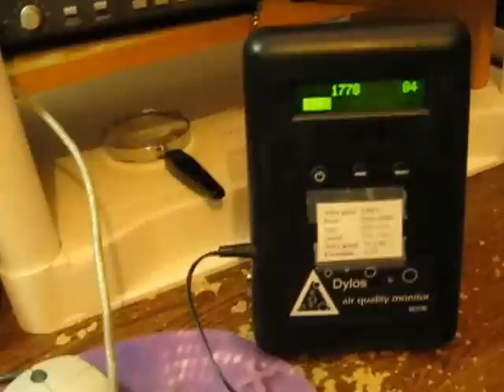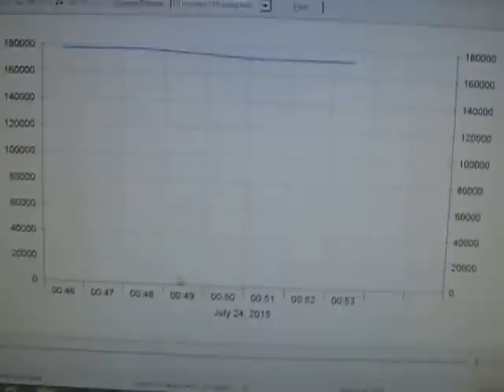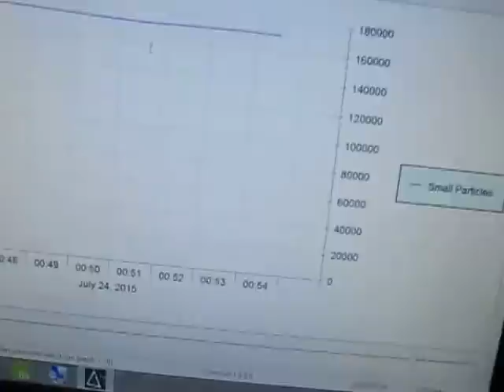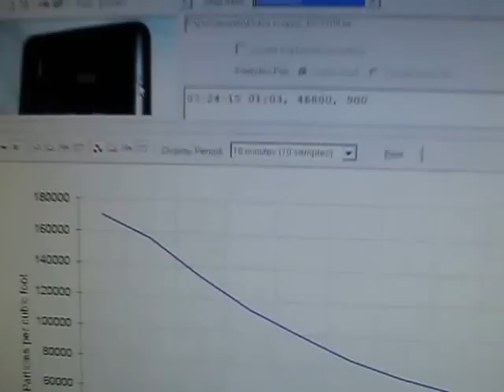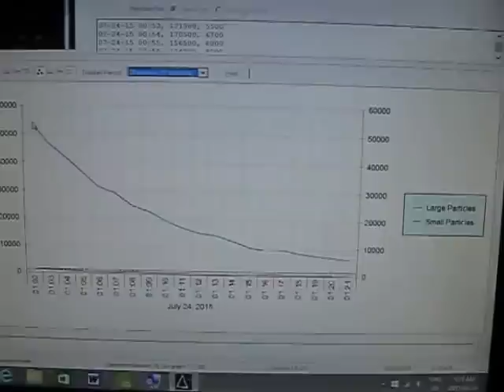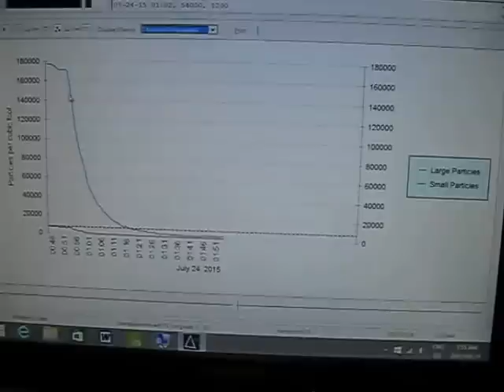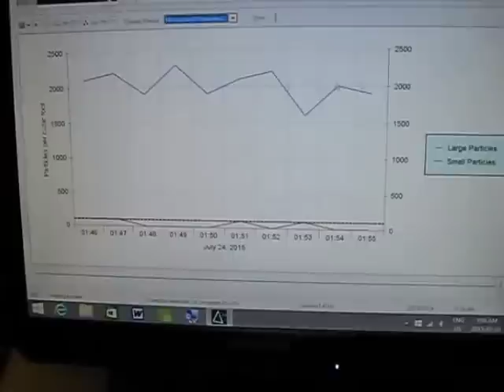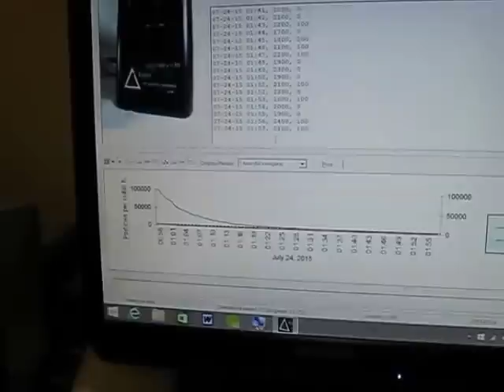Box fan air cleaner test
20 inch Box fan with a furnace filter DIY air cleaner tested with a particle counter. Inexpensive easy way to help clean your air. Fan was only $20 and the filter was about $15.
Always suck the air through the filter, don't push it or dust that builds up will get blown off back into the air!  * Always handle dirty filters with extreme  care to avoid re-polluting your air. Take fan  outside to change the filter when you feel the filter needs changing.